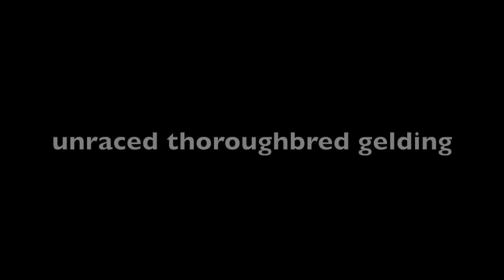SOLD: Rowan - Running Through Red Lights (SSO RRP)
FOR SALE
"Running Through Red Lights"
Rowan
16hh thoroughbred gelding
eventer/jumper/dressage horse

Rowan is an incredibly sweet horse with a big personality. He is such a fun horse and could go very far.

When I bought Rowan around 3 months ago, he was greener then advertised. A lot of work went in to getting him relaxed and quiet, but he's a different horse then when I first met him. He has beautiful, flowy gaits, and tons of scope.

Right now, Rowan is jump schooling at 2'6 - 2'9. He has been to one jumper show with me. He stands still for farrier, vet, dentist, as well as for grooming and tacking up. Lots of experience off property and trailering. Loads like a dream. Does not bite, kick, bolt, rear. Can be a little spooky in new situations as he is still a little green.

The ideal home for Rowan is one where he will get ridden 5--6 days a week and get tons of attention. I think he would be best suited to a strong teenager or young adult rider with a good foundation for riding that wants a horse to learn with, instead of from.

PLEASE REMEMBER: THIS IS ALL FOR REALISTIC ROLEPLAY IN THE GAME STAR STABLE ONLINE. NO REAL MONEY WILL BE EXCHANGED. YOU WILL NOT RECEIVE THE HORSE IN GAME. MAKE BELIEVE ONLY!

TO APPLY...please fill out the google form below!

Rowan's new owner will be announced APRIL 29!